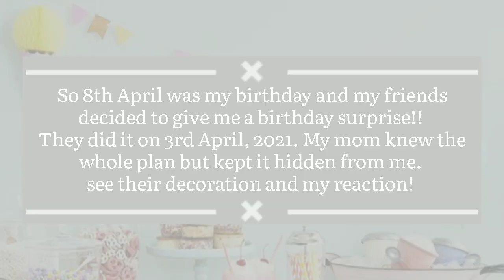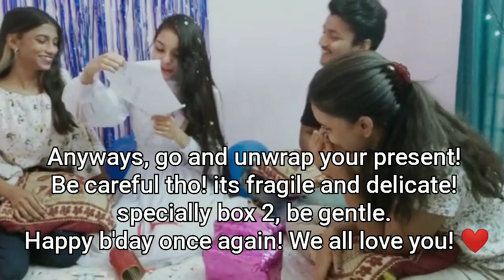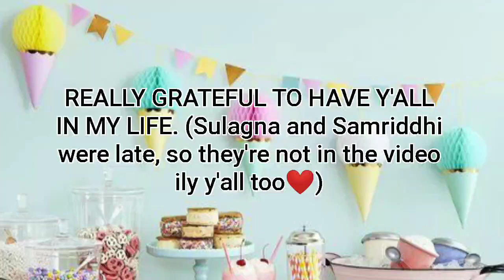THEY GAVE ME A SURPRISE B'DAY PARTY!! - (Plus original b'day celebration)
I got a birthday surprise on my 17th birthday! last Thursday, 8th April was my 17th birthday! And my friends decided to give me a surprise birthday party! they planned about the decoration, the date of arrival and everything with my mother an I didn't even know! yeah, that is what surprise it!!
I really enjoyed that. I wasn't at home and when I came back i got shocked and almost cried. I've never gotten any birthday surprise like this ever in my life. I've done things like this to various people but never got anything in return. also, I didn't do those to get something in return but I hoped that someday somebody would do these for me, just to make my day. finally someone did and I'm way too happy and grateful to have these people in my life! ilysm ya'll.
stay same ; )
BBYE, ILYYYY